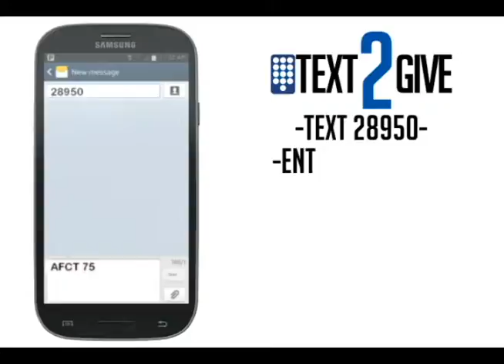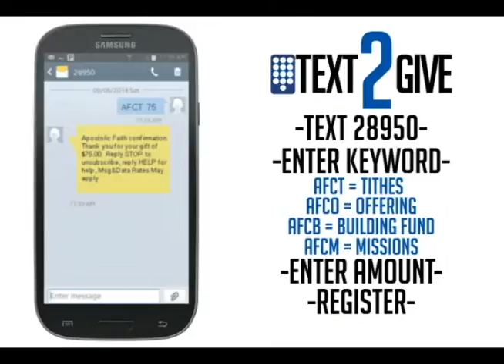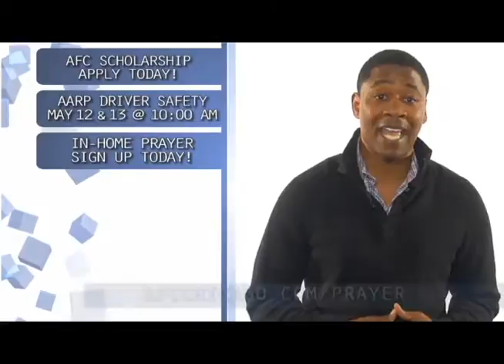FYI April 26, 2015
Video announcements for Apostolic Faith Church in Chicago.